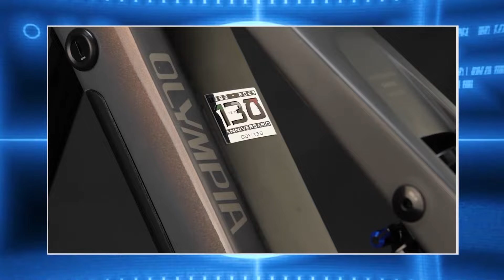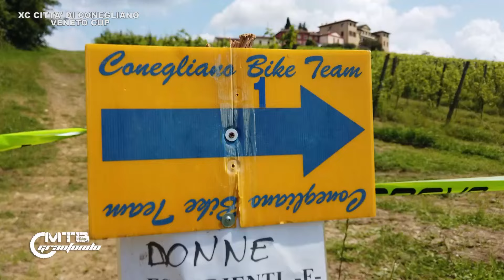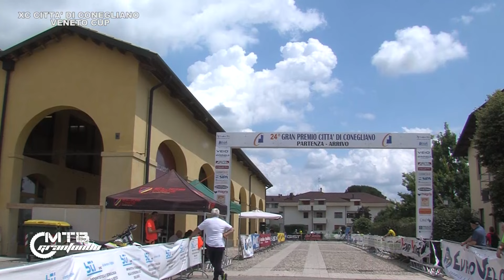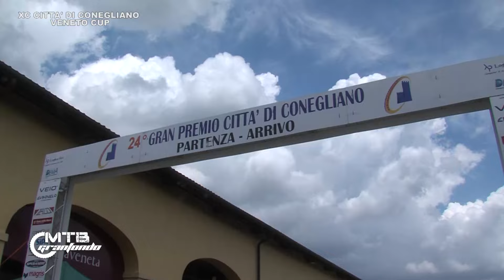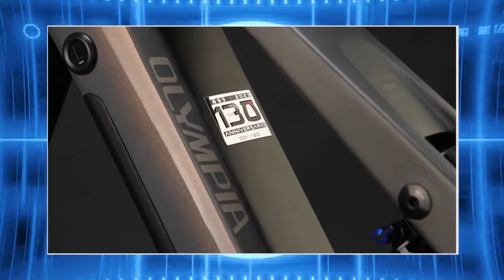MTBGRANFONDO 19 - HERO SüDTIROL DOLOMITES - XC CITTA' DI CONEGLIANO